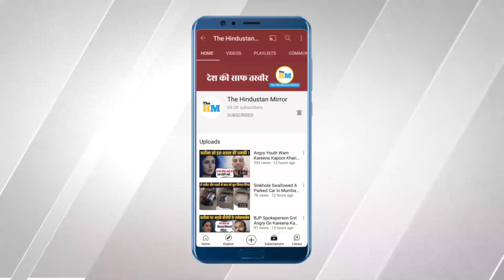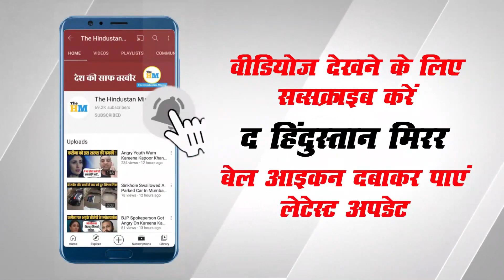चोरी करके भाग रहा था चोर, तभी आ पहुंचा Police वाला फिर देखिए क्या हुआ! | Mangluru Police Viral Video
Video Description :-
If you are a fan of Bollywood and Tollywood films, we bet you must have come across numerous ‘chor-police’ chase sequences. However, what if you were to witness a policeman chasing a culprit IRL? People on the streets of Nehru Maidan, Mangaluru were in for a great surprise on Thursday afternoon when they witnessed a cop chasing a man who had reportedly stolen a mobile phone. A video of the incident has surfaced on social media.

About Us :-
The Hindustan Mirror is a news website and YouTube channel.